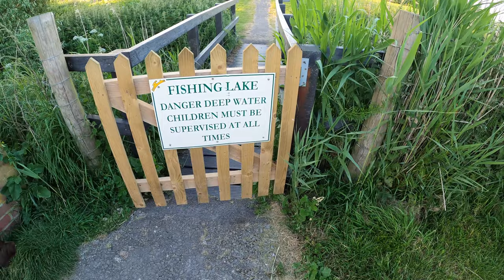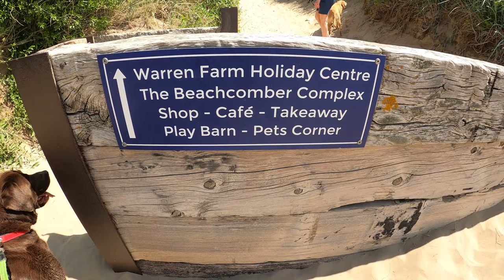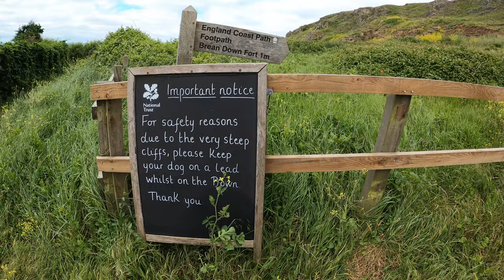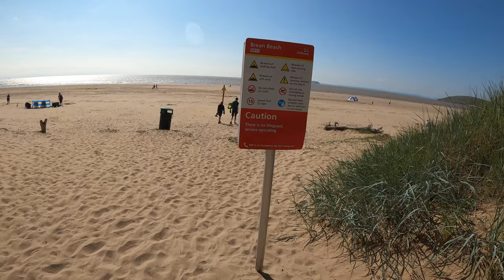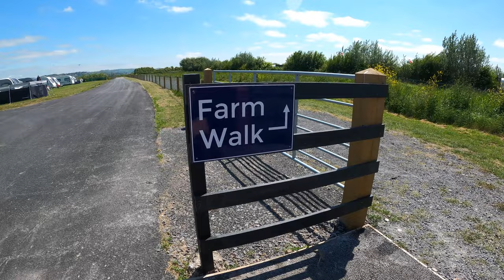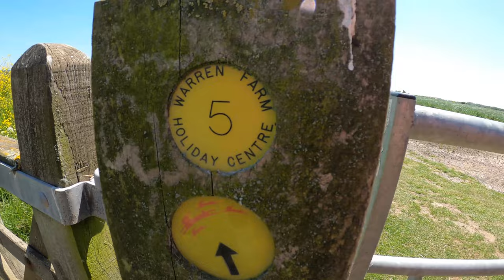Warren Farm Camping , Brean down , Two Labradors and a dog walk 2023, Vango Keswick 600 poled tent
Warren farm is a fantastic site, Great for families and the best dog walk ever.. Lots going on and the Beach is huge but tide goes way out. We loved it... Hope you do too.